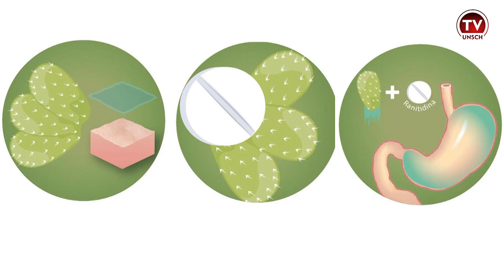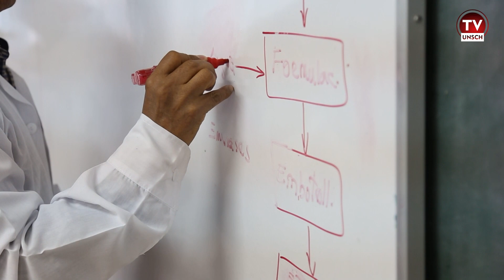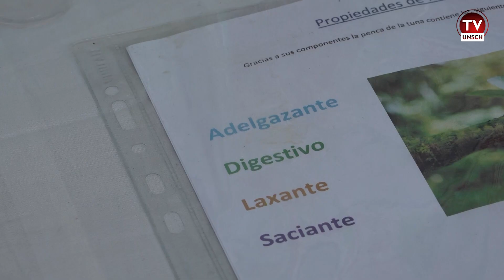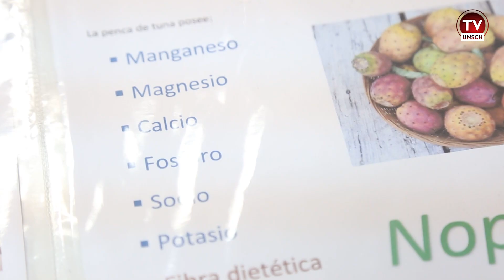UNSCH 2023: INFORME ESPECIAL SOBRE LA MARCA NOPALITE DE UN EMPRENDEDOR SANCRISTOBALINO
El equipo de TV UNSCH realizó un informe especial y entrevista al estudiante Mauricio Quispe, alumno de la scuela profesional de Ingeniería Agroindustrial de la UNSCH, quien ha creado una bebida hidratante innovadora llamada “Nopalite”.